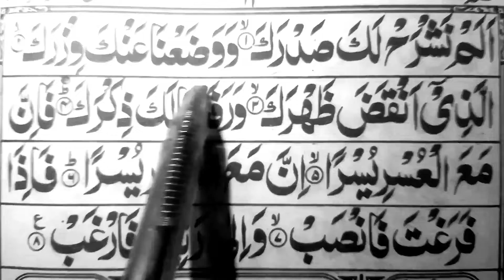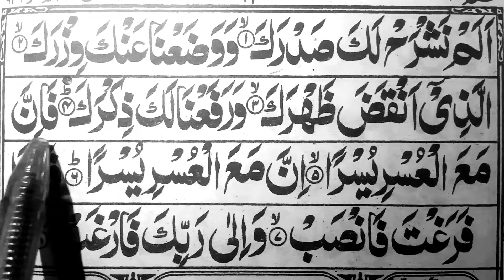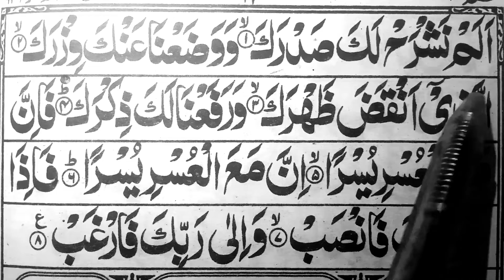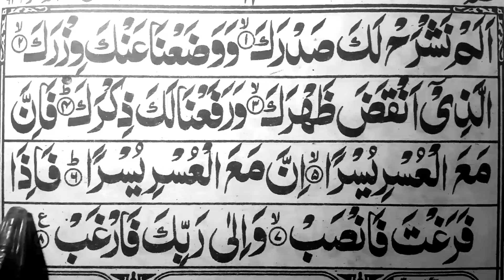Learn surah alam nashrah easy to memorise | Surah alam nashrah repeat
surah alam nashrah repeat surah alam nashrah word by word learn surah alam nashrah